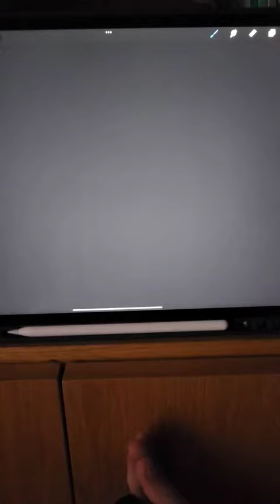Weirdcore Art Original by Jenny